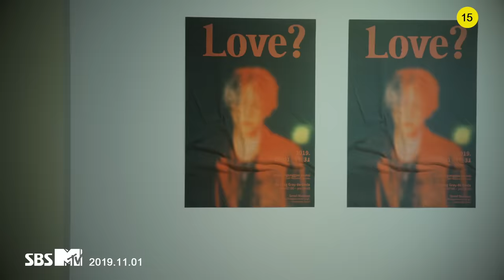PENOMECO 페노메코 X ELO 엘로 'LOVE? (Feat. GRAY 그레이)' MV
[Tracklist]
1. LOVE? (Feat. GRAY)
2. BODY
3. DEEP
4. VIEW